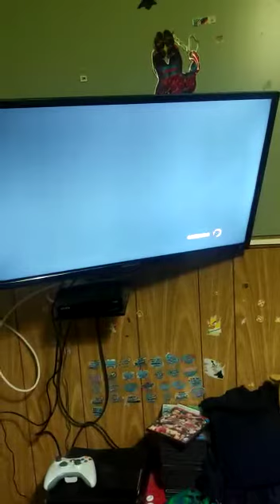jugando street fighter X tekken parte 3 apoyen mis videos porfavor 💚❤🧡🤎💜💚👍